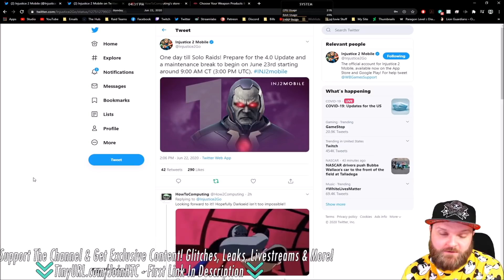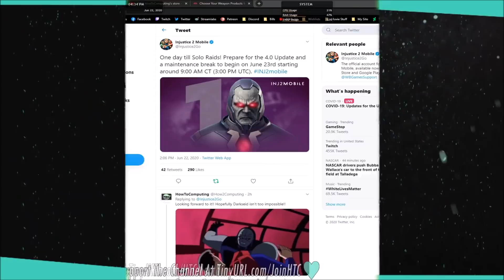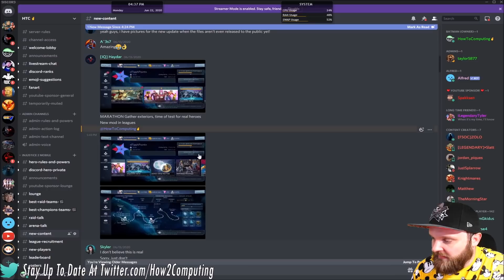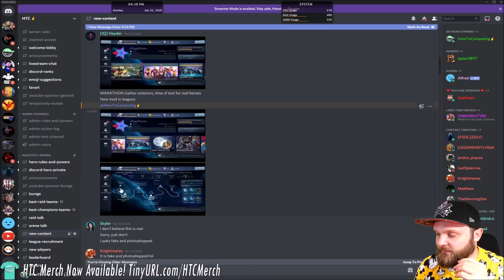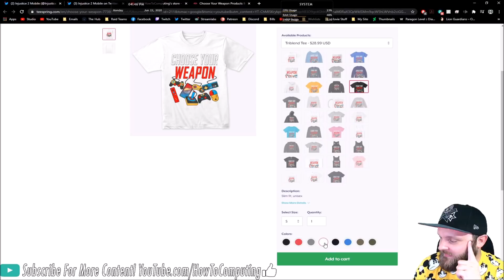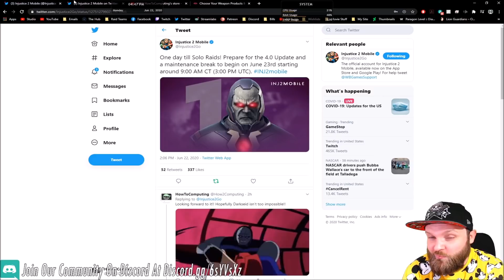UPDATE 4.0! HOW TO PREPARE! INJUSTICE 2 MOBILE! SOLO RAIDS NEED TO KNOW LEGENDARY DARKSEID ARTIFACTS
🏆 Submit Your Best Raid Teams Here!!

NEW UPDATE 4.0! HOW TO PREPARE! INJUSTICE 2 MOBILE! SOLO RAIDS NEED TO KNOW LEGENDARY DARKSEID ARTIFACTS

In this video we cover:
--- New artifacts
--- Solo Raids
--- Update 4.0
--- Buffs and nerfs to current and new characters
--- Roles legendary Black Manta (BM), Darkseid (DS), Justice League Superman (JLS), Batman Ninja Gorrilla Grod (BNGG) and Brainiac will play

YouTube Membership perks:
Channel emojis and badges
Secret Videos! - Glitches, unlisted videos & members only videos
Member Only Discord! Chat with HTC live on stream as well as post in & read member only channels
Access to full Live Stream Archives Only members can access the full 3-4 hour archived live streams
Member Only LiveStreams - Private streams only members can see and experience. Random games, music playlists & more
Influence & Be In The Videos! - Access to suggest video topics & provide gameplay footage to be used in upcoming content!

BEST RAID TEAMS - KOAM HIGHEST P2 DAMAGE!! ONE SHOT PHASE 2 BRAINIAC! WEEK 1 - INJUSTICE 2 MOBILE

BEST RAID TEAMS – SILVER BANSHEE ONE SHOT DOCTOR FATE! EASIEST BUILD, MOST DAMAGE INJUSTICE 2 MOBILE

BEST RAID TEAMS – JUSTICE LEAGUE FLASH BRAINIAC ONE SHOT P1 P2 JLF HIGHEST DAMAGE INJUSTICE 2 MOBILE →

BEST RAID TEAMS! JUSTICE LEAGUE CYBORG ONE SHOT BRAINIAC P1 P4 JLC HIGHEST DAMAGE INJUSTICE 2 MOBILE

BEST RAID TEAMS - MULTIVERSE ARMORED SUPERGIRL ONE SHOT BRAINIAC PHASE 3 P3 MVASG INJUSTICE 2 MOBILE

NEW WORLD RECORD! 21 MILLION DAMAGE 3 PIPS! BEST RAID TEAMS! ONE SHOT DF P1 P3 P4 INJUSTICE 2 MOBILE

100 Premium vs 100 Hero Chest Opening!! Which Is Better To Buy? Premium Chests Worth It? Injustice 2

This video available on Google & YouTube Gaming. Best mobile game 2020!!

How To Computing - The iPhone iOS / Android / iPad / Tablet / Computer Gaming Tech Channel :-)